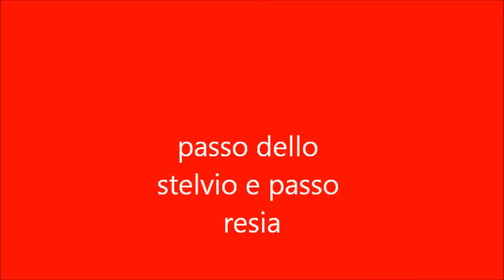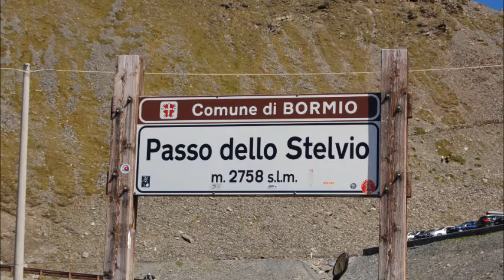stelvio e resia